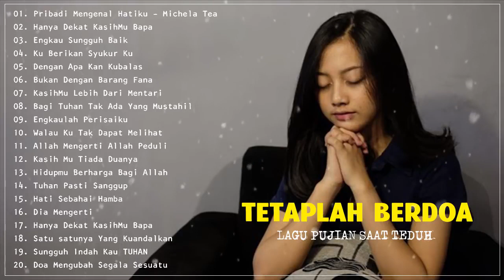Lagu Rohani Terbaru 2020 Paling Menyentuh Hati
LAGU ROHANI KRISTEN TERBARU 2020 TERPOPULER || TRUE WORSHIPPERS.
Janganlah hendaknya kamu kuatir tentang apapun juga, tetapi nyatakanlah dalam segala hal keinginanmu kepada Allah dalam doa dan permohonan dengan ucapan syukur. (Filipi 4:6)